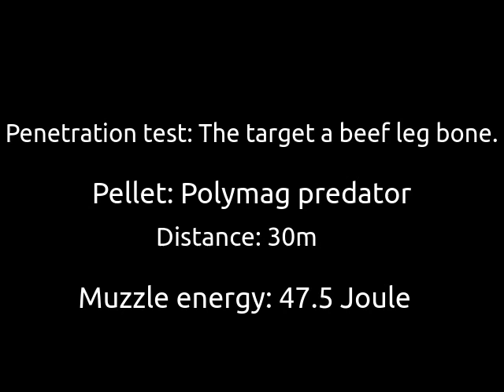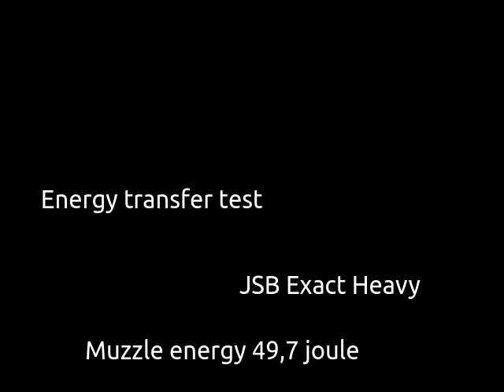Polymag Predator VS JSB Exact Heavy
Polymag Predator: Expansive projectile.
1,03g Typical groupe 50m@ 25-30mm*
Made in: Czech Republic (JSB) / Hungary (Elco)

JSB Exact Heavy...  Some people do not know? :)
1,175g Typical groupe 50m@ 15-22mm*
Made in: Czech Republic (JSB)

* Test rifle FX Royale 400 .22